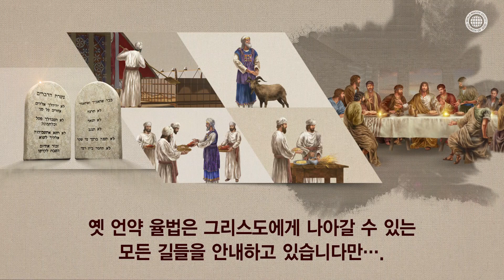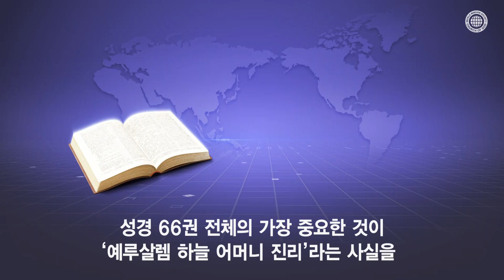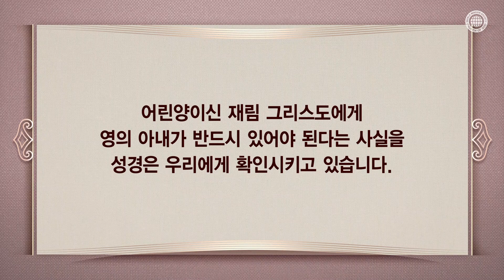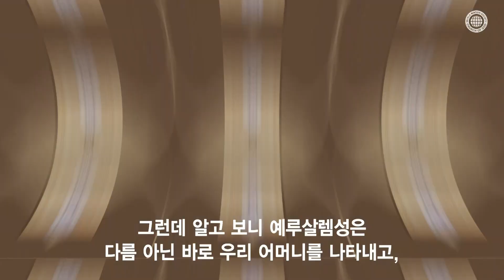어린양의 아내는 예루살렘 우리 어머니다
하나님께서 요한에게 계시로 보여주신 어린양의 아내, 곧 하늘 예루살렘을 가리켜 사도 바울은 “우리 어머니라” 증거했고 성경 66권의 모든 예언 역시 예루살렘 하늘 어머니를 증거하고 있습니다.
새 언약 시대, 율법의 완성을 이루시는 어머니 하나님이 계신 교회는 바로 ‘하나님의교회 세계복음선교협회’입니다.

(00:00) 어린양의 아내는 예루살렘 우리 어머니다
(00:14) 1. 율법의 완성을 이루시는 어머니 하나님
(01:31) 2. 요한에게 계시로 보여주신 어린양의 아내
(02:57) 3. “오직 위에 있는 예루살렘은 자유자니 곧 우리 어머니라” (갈 4:26)